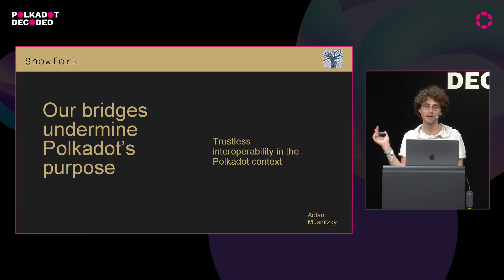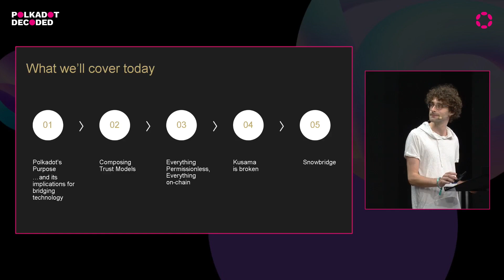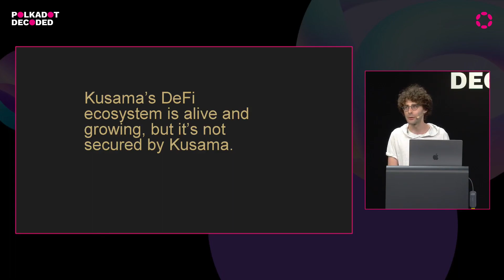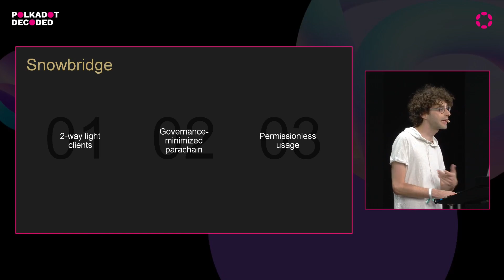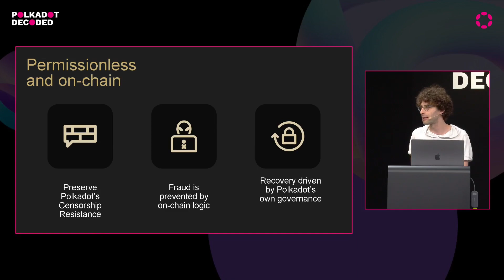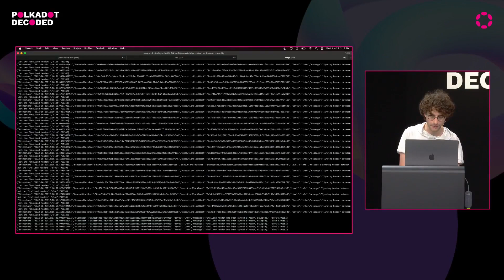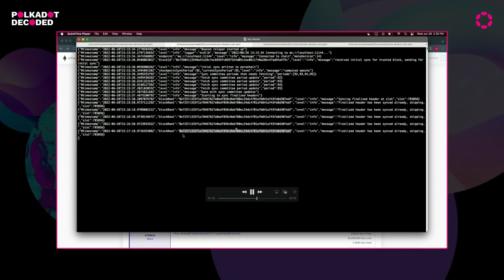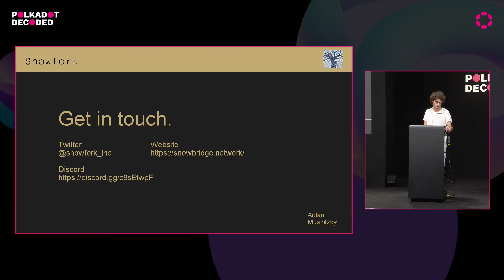Snowfork: Our bridges Are Already Breaking Polkadot | Polkadot Decoded 2022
Polkadot Decoded 2022 (Berlin Main Stage)

Polkadot's core value proposition is that is leases out high security, trustless and decentralized consensus to other chains. All existing bridges across the Polkadot ecosystem have their own separate trust and security model. The trust that Polkadot provides to its parachains is completely lost whenever these bridges are used. Let's build and use better bridges that don't do this, because if we don't, Polkadot could become useless.

Aidan Musnitzky
Founder, Snowfork Inc